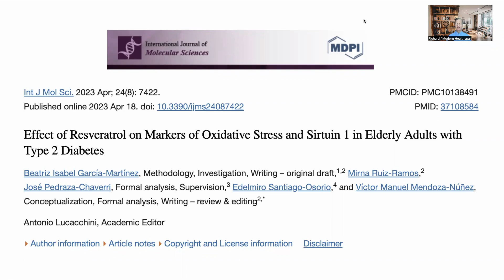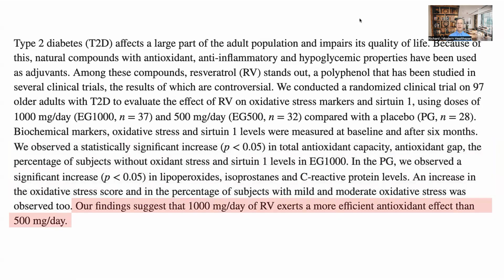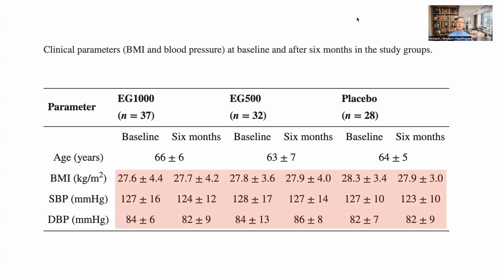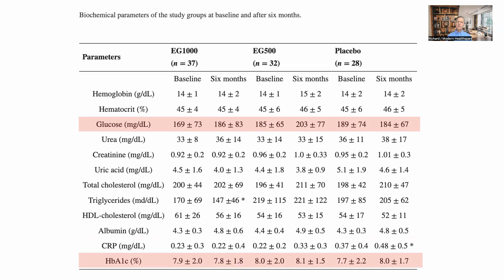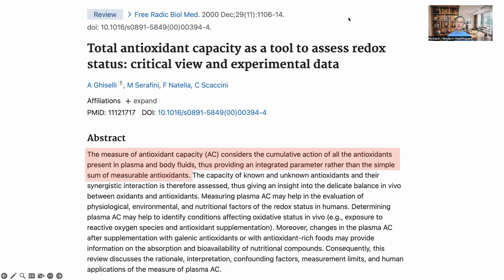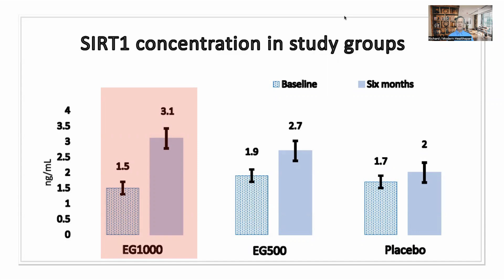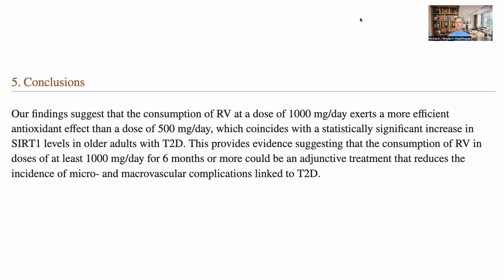Resveratrol Increases SIRT1 Activity 106% In Human Trial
In this video we look at a recent clinical trial of resveratrol with diabetic participants. The trial results showed that

Effect of Resveratrol on Markers of Oxidative Stress and Sirtuin 1 in Elderly Adults with Type 2 Diabetes